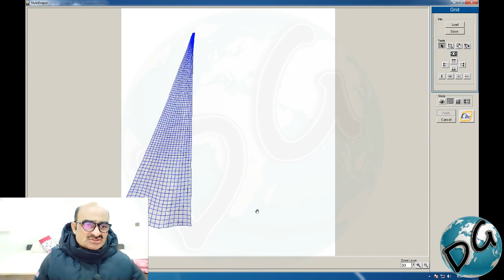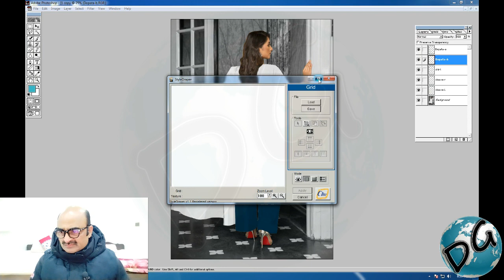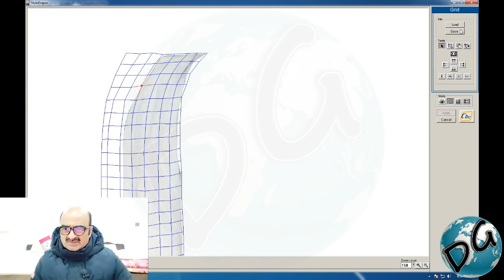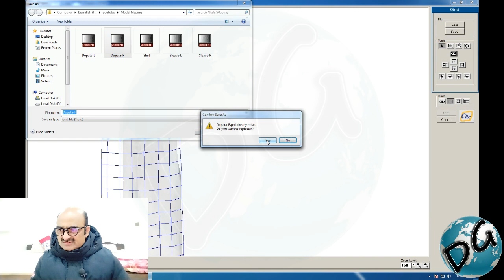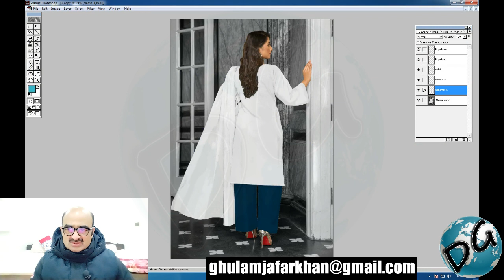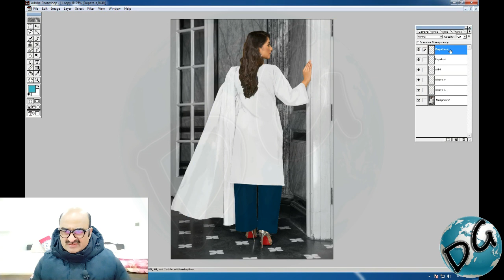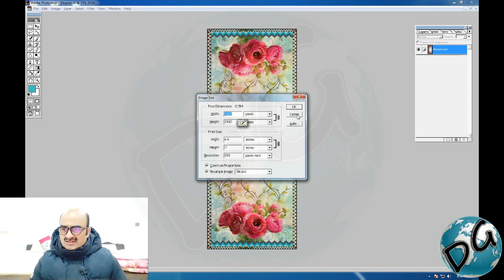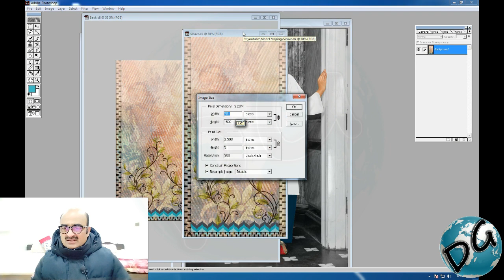Textile Design Illustration Model Mapping Lecture 51